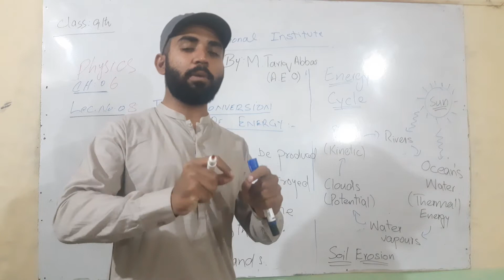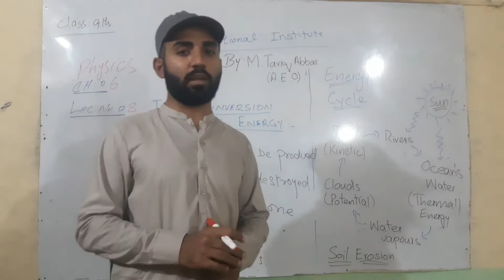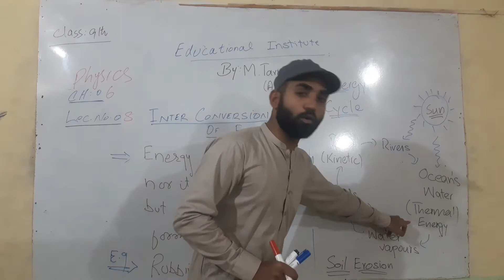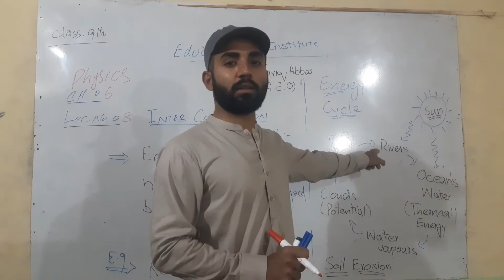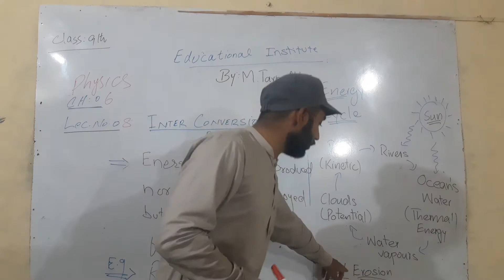Inter conversion of Energy physics 9th by M.Tariq Abbas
Ch.06 physics 9th work and Energy